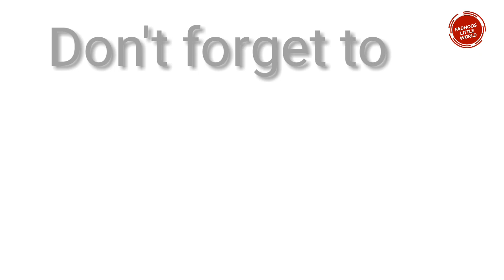ബീഫും ചിക്കനും ഒന്നും ഇല്ലേ? എങ്കിൽ ഇതൊന്നു ഉണ്ടാക്കി നോക്കു